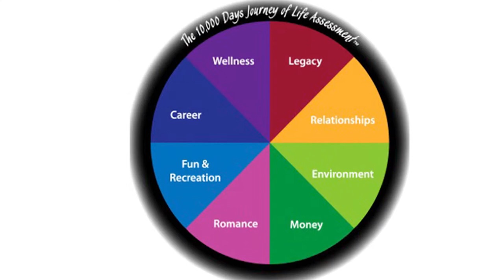Tom Hinton on Life Balance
Creating Life Balance for your employees is essential if your company wants to maximize employee productivity, strengthen customer loyalty and increase performance. Tom Hinton, one of America's most respected speakers on Life Balance shares how companies and organizations can boost results by helping their employees rejuvenate their commitment to the workplace while achieving better Life Balance. Tom uses the innovative 10,000 Days Journey of Life Assessment to show you how to maximize the 8 key elements of your life!